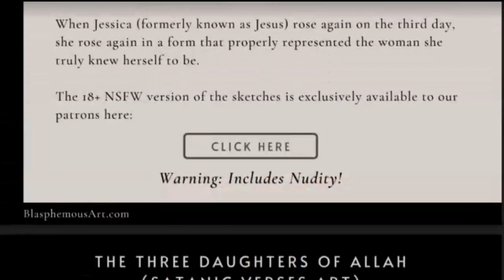The West Needs To Humiliate Putin!